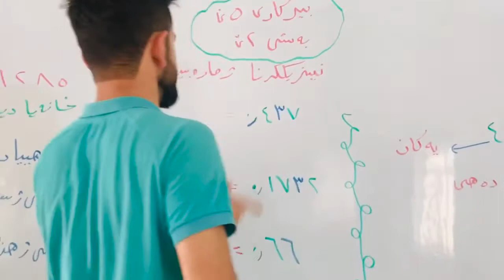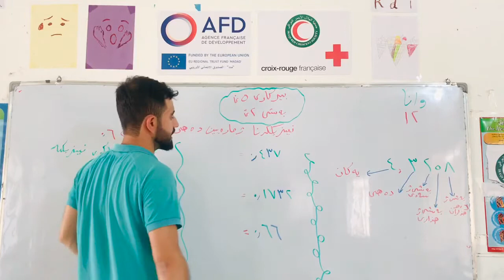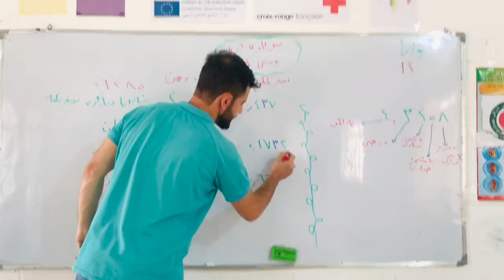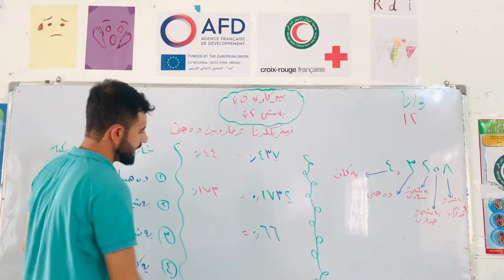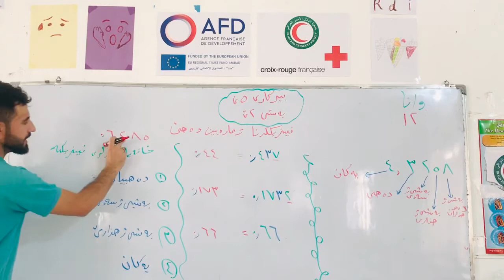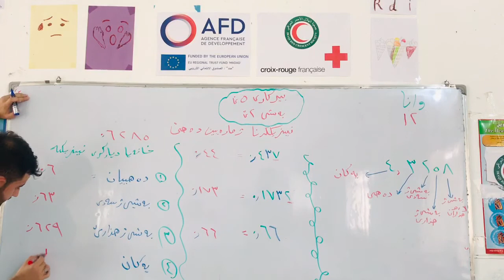( بيركاري پولا 5 وانا 12 ( نيزينككرنا بوژماره يا ده هي